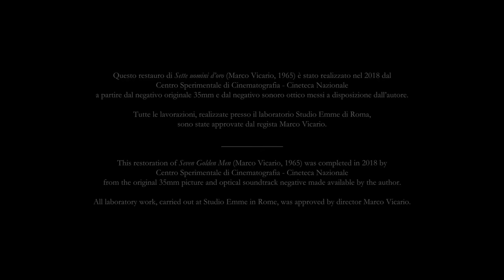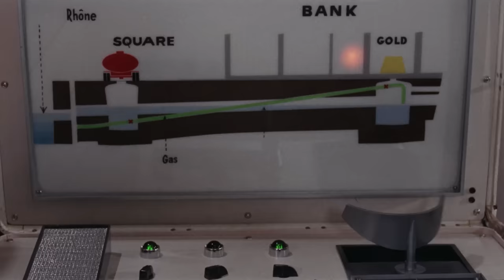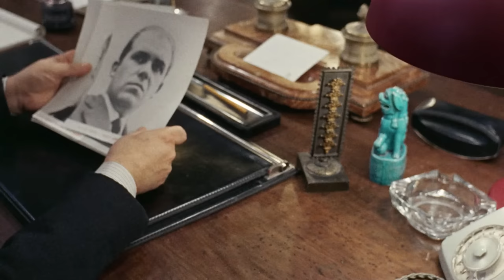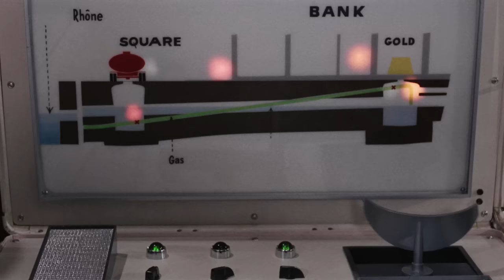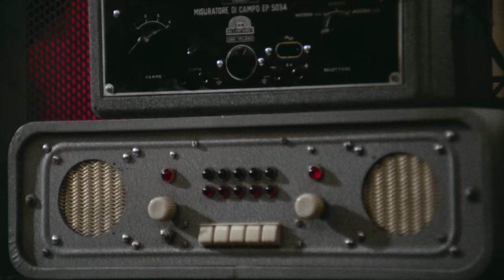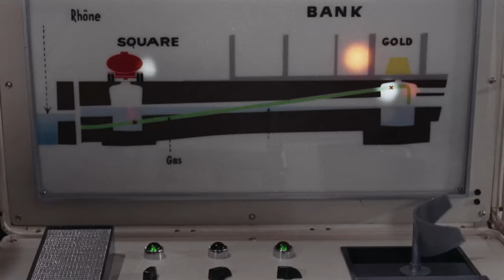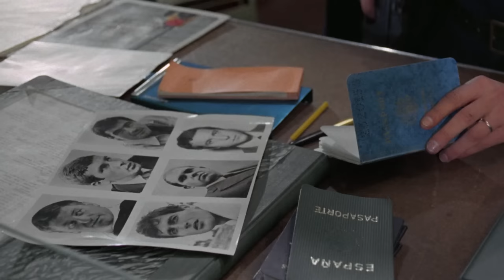7 uomini d'oro | Drammatico | HD | Film completo in italiano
7 uomini d'oro | Drammatico | HD | Film completo in italiano

Regia: Marco Vicario
Sceneggiatura: Marco Vicario, Noelle Gillmor, Mariano Ozores
Star: Rossana Podestà, Philippe Leroy, Gastone Moschin
(1965)

Una banda internazionale di ladri, guidata da Albert il Professore e dalla sua seducente assistente Giorgia, usa una pianificazione meticolosa per rubare sette tonnellate d'oro dalla Banca Nazionale Svizzera a Ginevra.

7 uomini d'oro | Drammatico | HD | Film completo in italiano